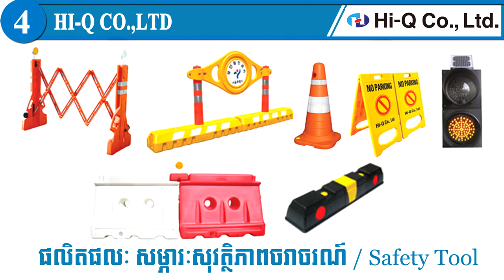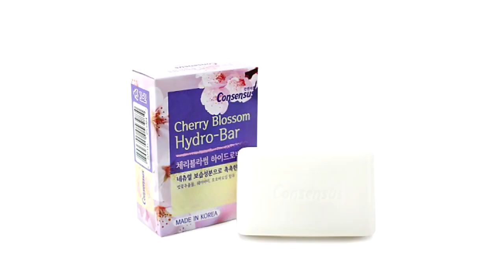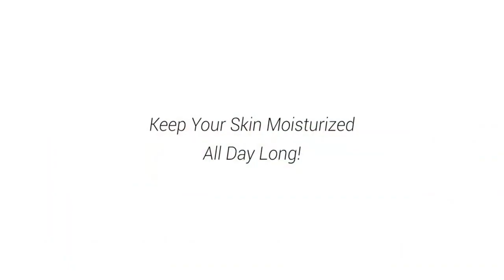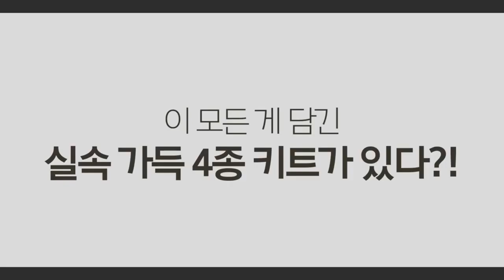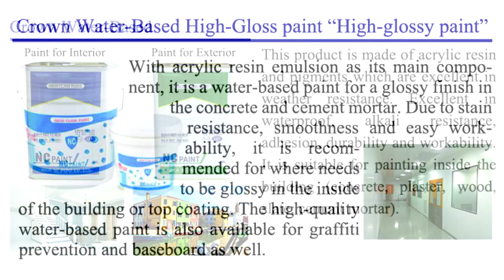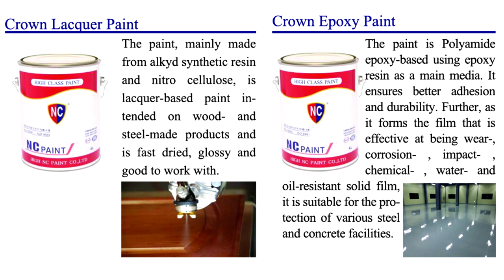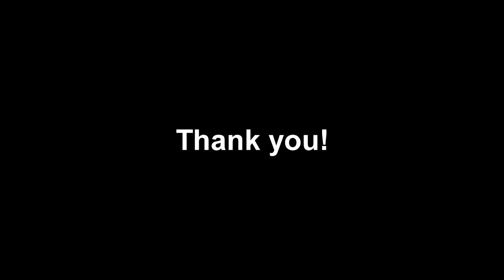Product Review Cambodia-Korea Trade Delegation Business Meeting 2019